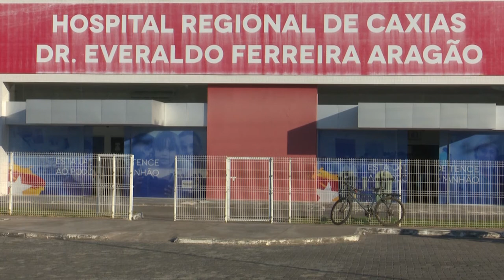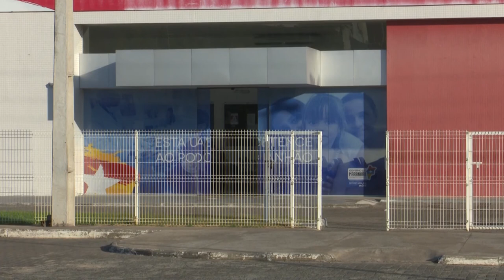SAÚDE - Macro Regional fecha atendimento para pacientes com covid-19 em Caxias (MA)